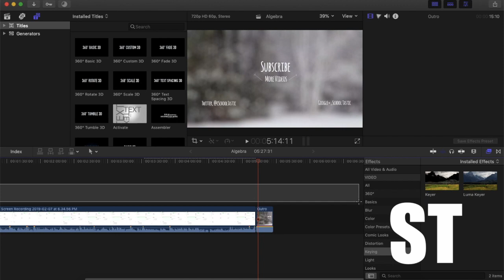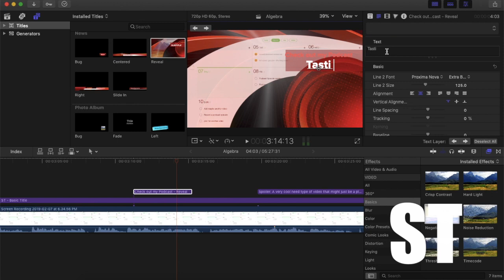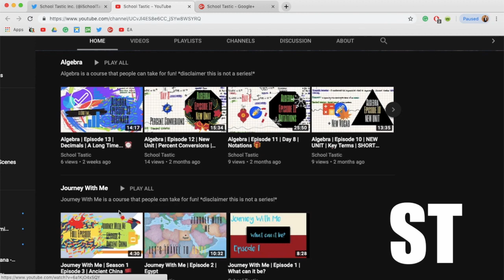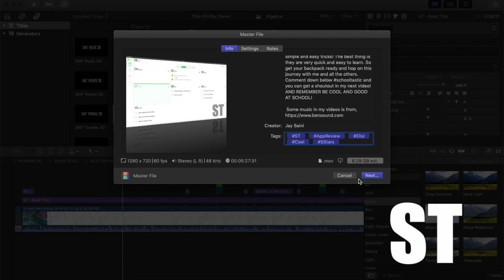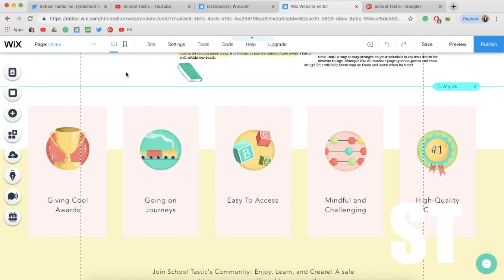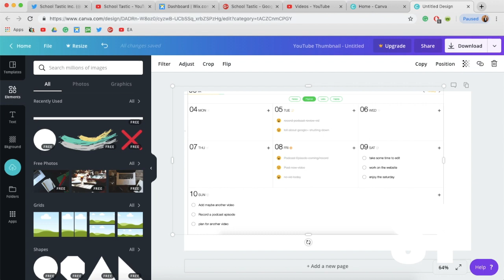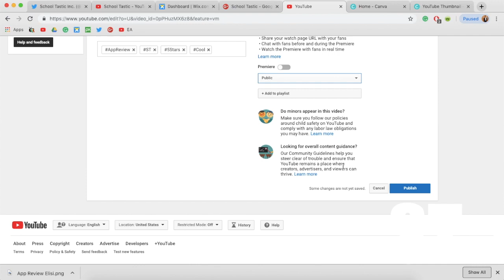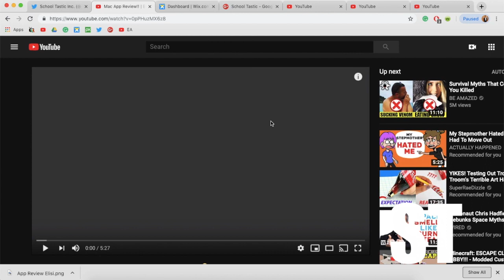VLOG #1 | New type of video | Hope you like it :) | New Theme Music | School Tastic 😯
⬇️ OPEN ME ⬇️

In this video, we have a new type of video! VLOGS!

THE SMORE WEBSITE IS DELETED!! THE NEW WEBSITE’S LINK IS HERE!

Domain name still on the way!

Some information about this bookmark/app…

This platform is for people who can’t access the website or social media! This will be updated as the website is updating.

⚪️Current Courses⚪️   Days
Algebra                        Every other week! Any day!
Journey With Me         Every other week! Any day!

(I know the official is spelled wrong it's on purpose!)

I also have a podcast called Tastic Talks.

My videos are edited with Final Cut Pro X!
⚪️Price: 299.99⚪️

⚪️My intro and outro are made by me!⚪️

All the apps I use to make my videos are…
Final Cut Pro X: 299.99 (USD)
Notability: 9:99 (USD)
Canva: Free (In-app purchases)

If you're new here is a bit about my channel…

This channel is about learning new stuff and sharing new stuff. Here I will be conducting lessons daily to show some simple and easy tricks! The best thing is they are very quick and easy to learn. So get your backpack ready and hop on this journey with me and all the others. AND REMEMBER BE COOL AND GOOD AT SCHOOL!